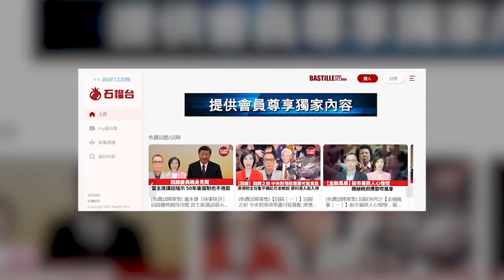【晨早直播】美國想限制俄羅斯石油每桶賣44美元，俄羅斯為什麼非賣不可？ 俄羅斯糧食豐收 但出口降，俄方指問題出在西方「隱形壁壘」。 22年9月11日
9月11日【晨早直播】主持:  Nelson、尚風